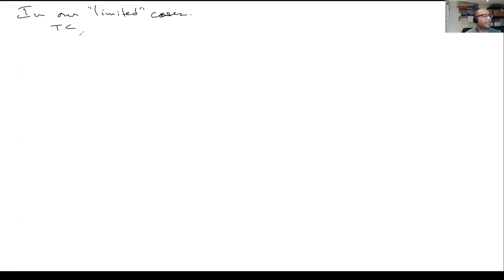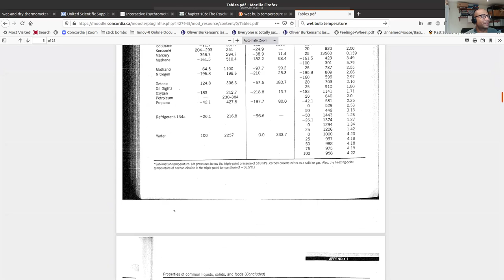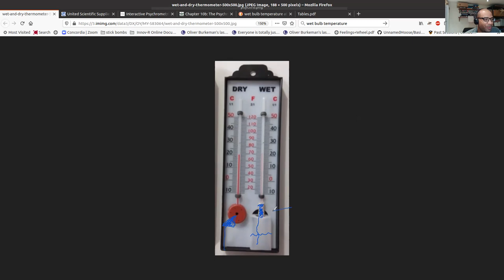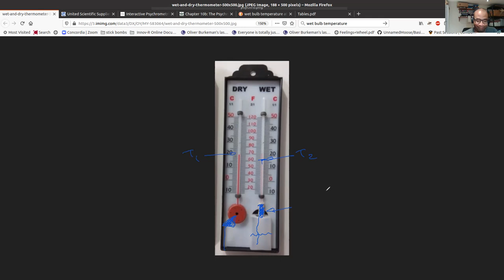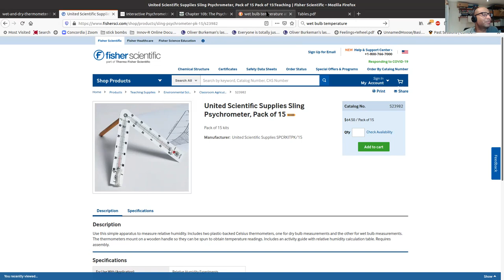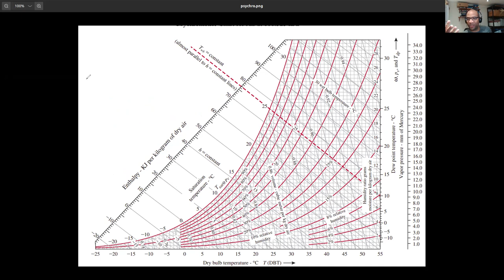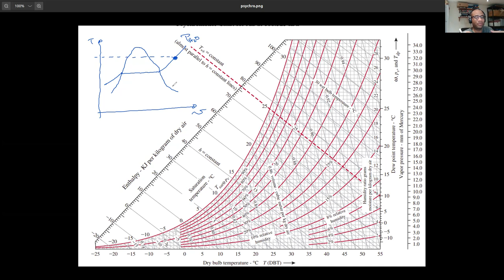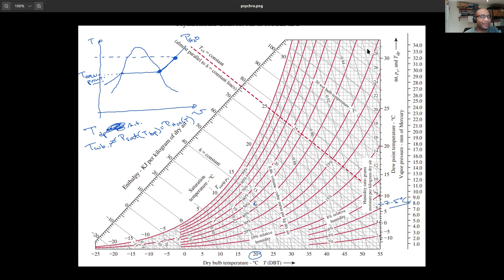Gas & Vapour Mixtures Basics (with Prof. Kiyanda)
Learn how to calculate the properties of a mixture of air and water vapour at 1 atm pressure. The basic usage of the psychrometric chart is also discussed.